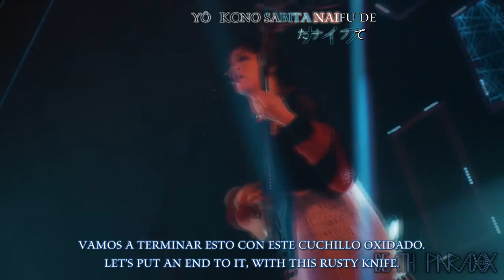Petit Brabancon - Don't forget [LIVE HD] (Esp/Eng Sub)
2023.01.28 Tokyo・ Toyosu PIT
from 1st EP Automata DVD

Video: Luxtherio
Traducción: Luxtherio

© Firewall Div / GALAXY BROAD SHOP /  MAVERICK / Petit Brabancon